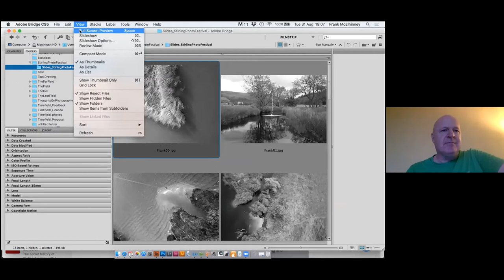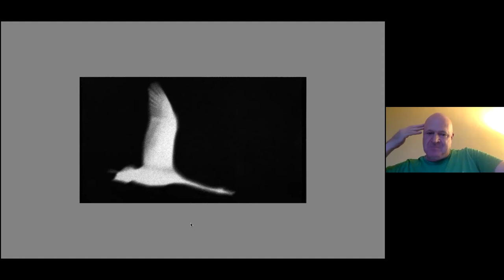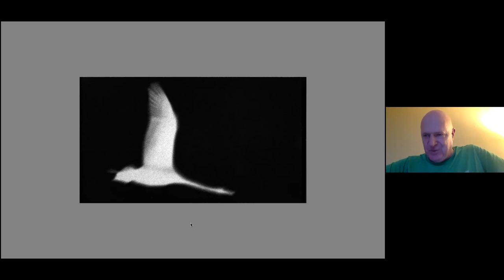Flow 2021 - Frank McElhinney: False Start, Limitless Ending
In this, the sixth zoom talk of Flow 2021 from the 31st of August, Frank McElhinney went into detail on his project capturing the River Forth in pictures from the source at Loch Chon in the Trossachs to the sea and the Firth of Forth. This project was inspired by Frank’s dissertation and his degree show for art school. This project took a different approach to capturing the river, with the camera guided by a kite to capture the landscape aerially and it won Frank the Jill Todd Prize , in response (coincidentally) to the theme of Flow. With this work displayed in Creative Stirling's Gallery at Made in Stirling as part of Flow 2021, Frank’s talk gives a deep insight into one of this year’s exhibitions, as well as showcasing some of Frank’s other work and posing him some questions from the audience. If you did not get the chance to attend, we hope you enjoy this video, and if you were there, it’s an excellent look back on the night!